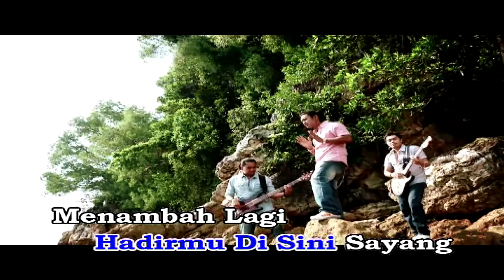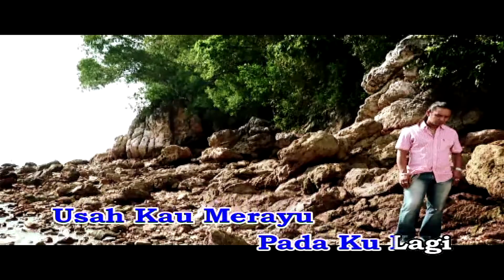DATA - Meraih Simpati Karaoke Official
Karaoke Official
Meraih Simpati
DATA
Lirik : Nohan
𝘼𝙈𝘼𝙍𝘼𝙉 : 𝙎𝙀𝙈𝙐𝘼 𝙃𝘼𝙆 𝙋𝙀𝙉𝙂𝙀𝙇𝙐𝘼𝙍𝘼𝙉 𝘿𝘼𝙉 𝙋𝙀𝙈𝙄𝙇𝙄𝙆 𝙆𝙀𝙍𝙅𝘼-𝙆𝙀𝙍𝙅𝘼 𝙍𝘼𝙆𝘼𝙈𝘼𝙉 𝘼𝘿𝘼𝙇𝘼𝙃 𝙏𝙀𝙍𝙋𝙀𝙇𝙄𝙃𝘼𝙍𝘼, 𝙊𝙇𝙀𝙃 𝙄𝙏𝙐 𝙋𝙀𝙍𝙎𝙀𝙈𝘽𝘼𝙃𝘼𝙉 𝘿𝙄 𝙆𝙃𝘼𝙇𝘼𝙔𝘼𝙆 𝙍𝘼𝙈𝘼𝙄, 𝙋𝙀𝙉𝙔𝙄𝘼𝙍𝘼𝙉 𝘼𝙏𝘼𝙐 𝙋𝙀𝙉𝙄𝙍𝙐𝘼𝙉 𝙏𝘼𝙉𝙋𝘼 𝙆𝙀𝘽𝙀𝙉𝘼𝙍𝘼𝙉 𝙍𝘼𝙆𝘼𝙈𝘼𝙉 𝙄𝙉𝙄 𝘼𝘿𝘼𝙇𝘼𝙃 𝘿𝙄 𝙇𝘼𝙍𝘼𝙉𝙂.